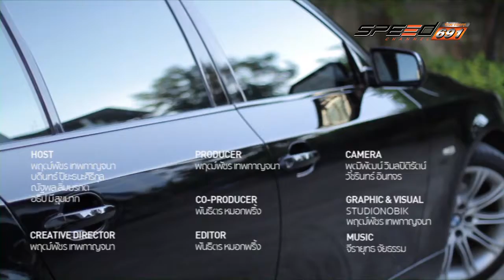REINDEER 02 พ.ค. 59 (3/3)